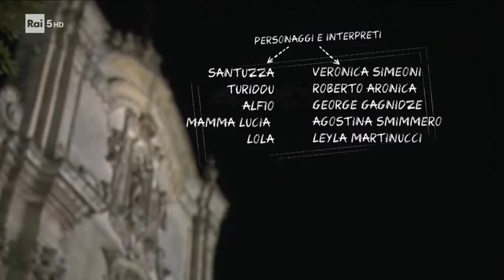Cavalleria rusticana tra i sassi di Matera su.it